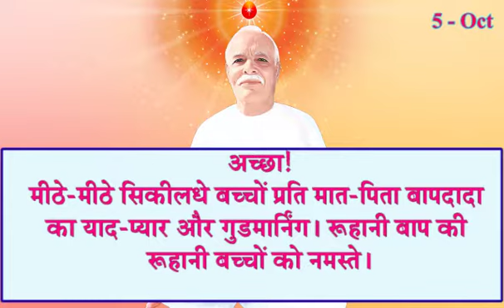5 October 2021/ Aaj Ki Murli Saar/ आज की मुरली/ 5-10-2021 Daily Murli/ Madhuban Murli/ Today Murli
5 October 2021/ Aaj Ki Murli Saar/ आज की मुरली/ 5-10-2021 Daily Murli/ Madhuban Murli/ Today Murli